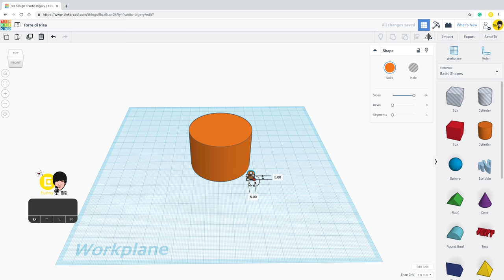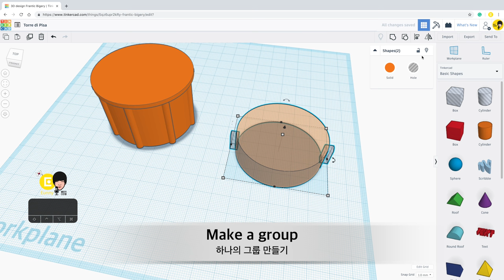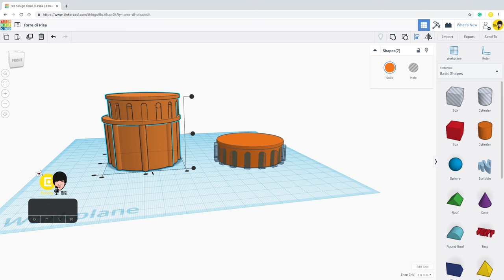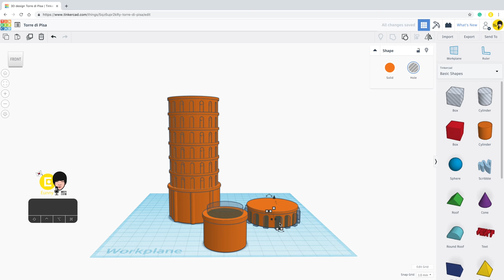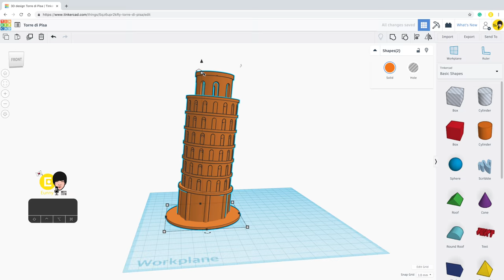53) Make Simple Tower of Pisa with Tinkercad + 3D printing | 3D modeling How to make and design